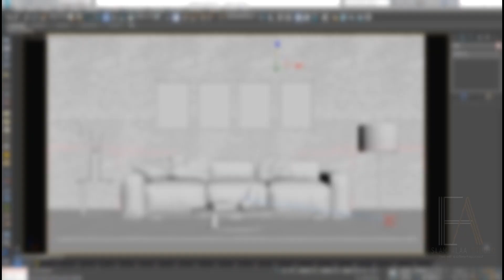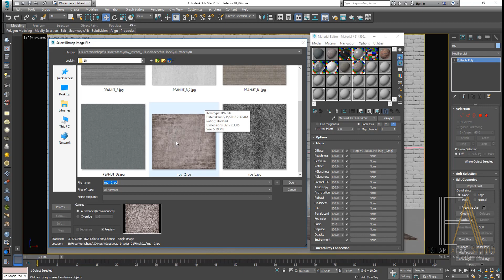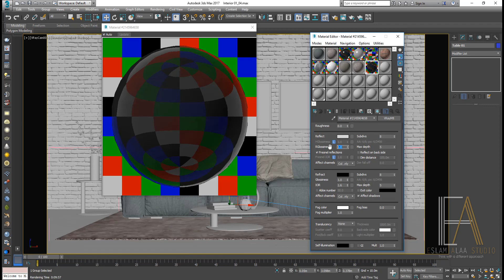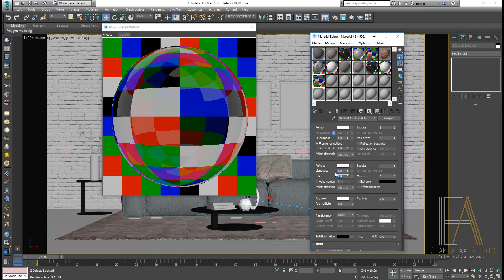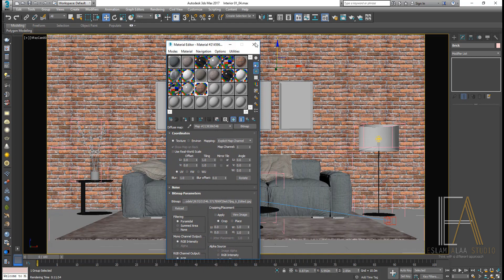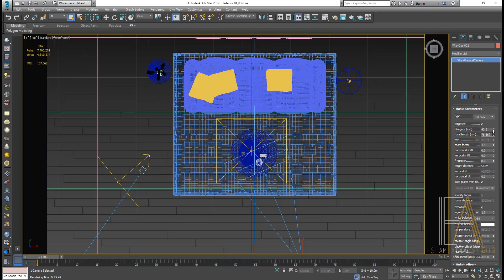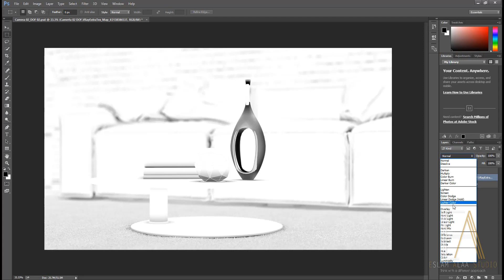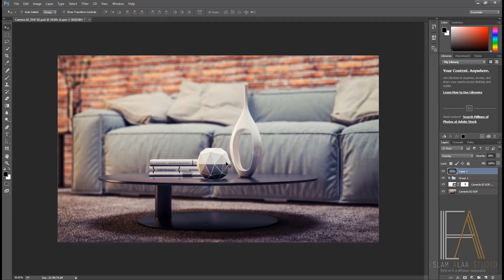Interior Studio workshop Using 3Ds Max & Vray _ Part 02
How to composite an Interior Studio Scene using 3Ds Max and Vray  ((a simple technique you need to see about)) !!
Part 02
Free workshop